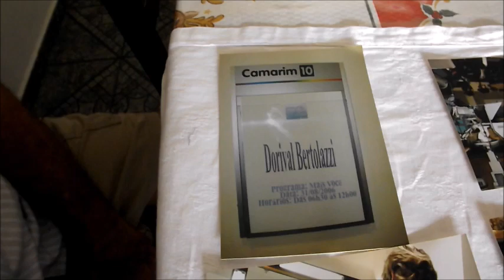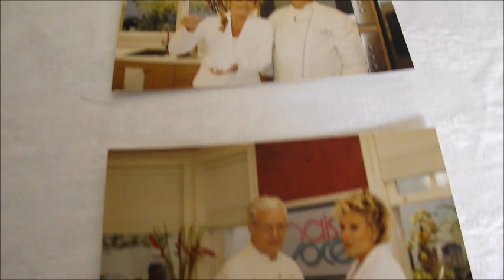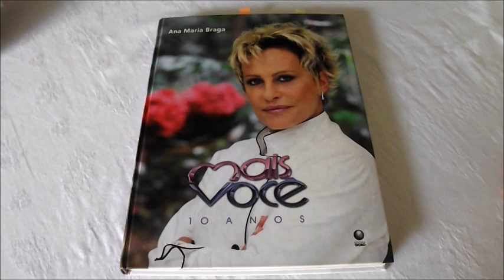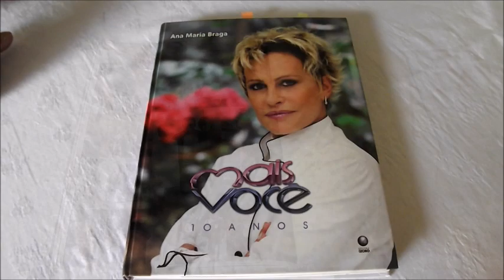SR DORIVAL BERTOLAZZI E O CHURRASCO DE PESCADOR NA GLOBO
O Sr. Dorival Bertolazzi em uma pescaria preparou casualmente um prato (costela bovina e linguiça de porco), ficou delicioso! Repetiu esta receita criada por ele, em sua casa para convidados. Uma família de São Paulo que participou do almoço, apreciou de mais este prato. Passou a receita para sua filha, que trabalha na Globo com a Ana Maria Braga. O prato foi aceito e o Programa Mais Você, convidou-o para executa-lo ao vivo, foi um sucesso! E para o Sr. Dorival foi uma grande felicidade!